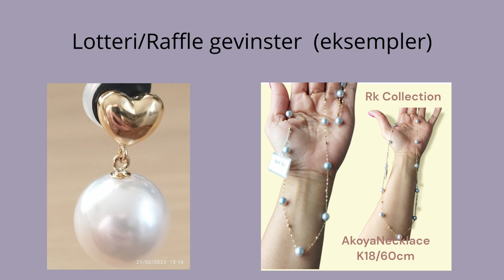Vil du have en god oplevelse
Præsentation af ASIA Fest 2029 - 2. september i Aabenraa